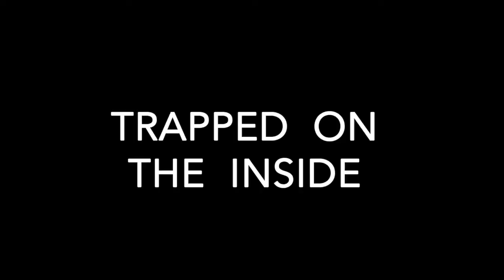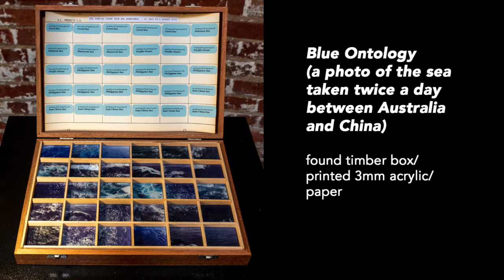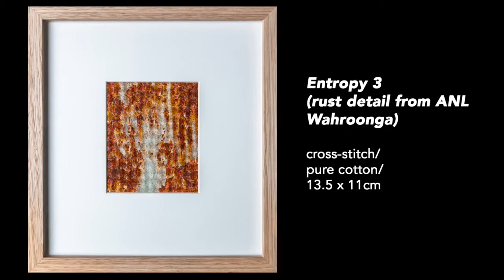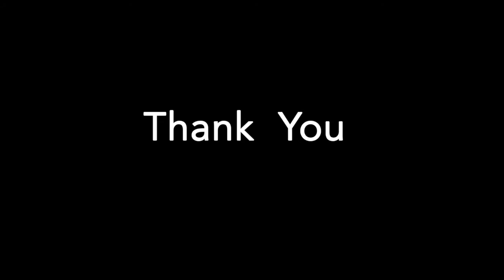The Place Between: a generational embodied experience of being at sea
On the 21st of July 2018, I boarded the ANL Wahroonga container ship and steamed from Australia to Asia – dwelling in motion for 13 days.  The route roughly followed that of my great-great-grandmother Amy Elizabeth Cathcart Payne who travelled unaccompanied from Australia to Asia in 1874, and wrote a detailed journal of her experience.

Since the 1980s researchers have delved into the unpublished manuscripts and journals of female Victorian era travellers to construct an understanding of how white women of means saw the places that they travelled through in the 19th century.  This performance lecture weaves together sections of Elizabeth’s diary, with my own travel journal, to construct an understanding of the place between Australia and the rest of the world, the social and political nature of international shipping between two centuries (19th and 21st) and the mobility of women.

To help me comprehend the corporeal experience of being at sea in the Victorian era the research employed a performative mobile methodology.  Each day I was afloat I would wear a hybrid costume – part 19th century lady traveller, part 20th century merchant sea-woman.  The costume was comprised of a pair of navy-blue coveralls (the uniform of contemporary merchant shipping), a corset and a long section of fabric equal to the length of a Victorian skirt. Thus this performance lecture also interrogates how the elements of Victorian era clothing in particular, shift women’s experience of the waves, the steep steps of the ship and the spray of sea water.